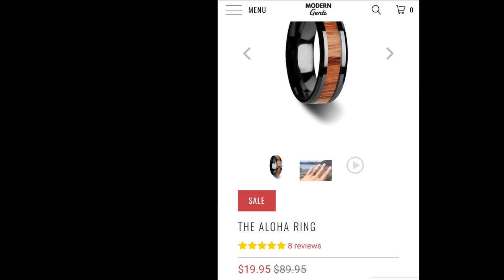Rings in our scoops - 1 is Golden 1 is new age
for me, knives were better than detecting today - to a degree.

Guru, lowtide tim and myself hunt Gray Matter City today.

Stavrscoop
go pro hero session camera